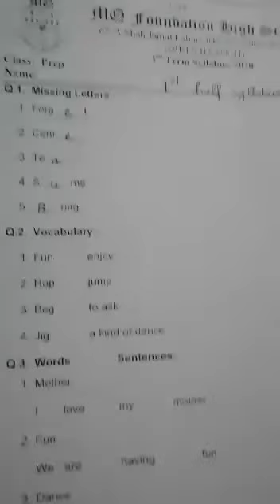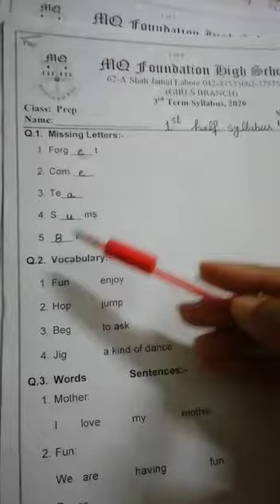Class prep English